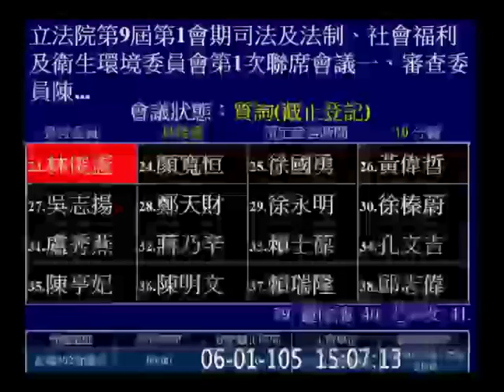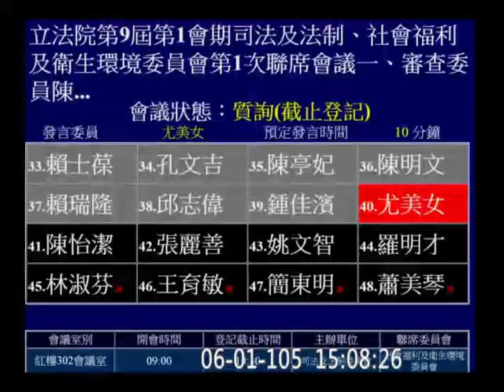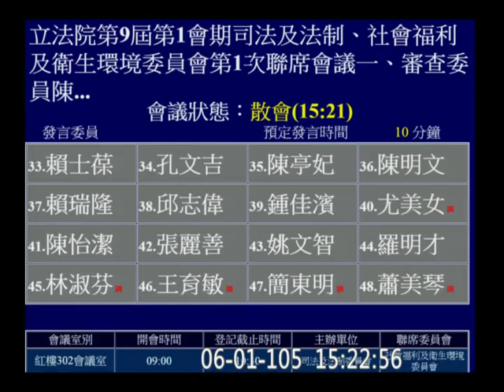20160601 國立熱帶醫學中心組織法 PM 李彥秀 林為洲 林俊憲 尤美女 司法法制 社福衛環 聯席 【立法院演哪齣？】